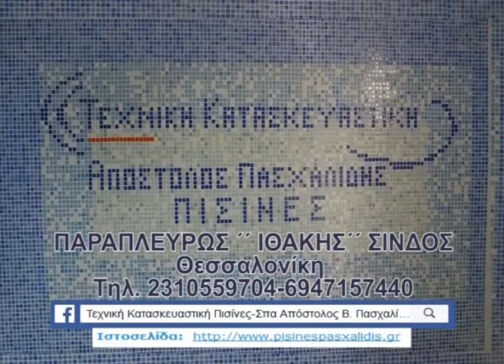ΛΕΥΚΩΝΑΣ - ΣΙΔΗΡΟΚΑΣΤΡΟ 2-0